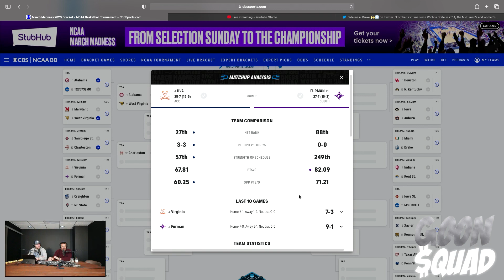March Madness Round 1: Virginia Wins!